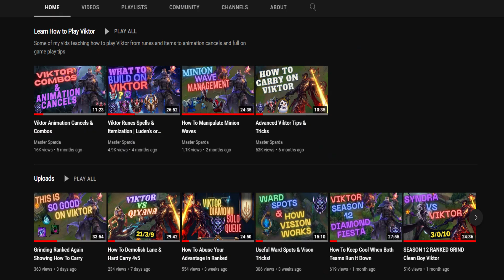How To Carry When Team Gives Up